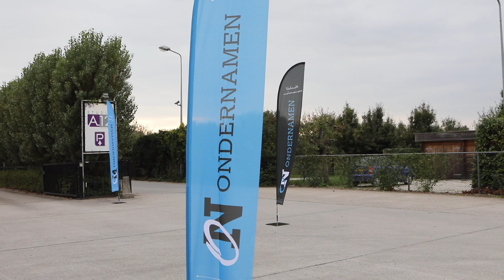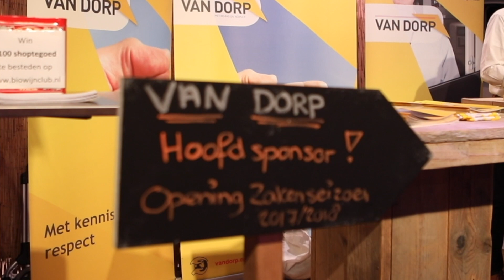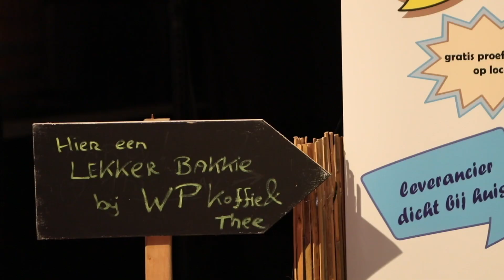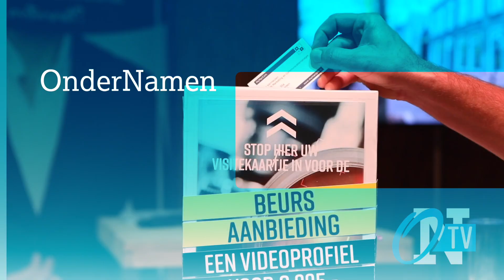EVENTVERSLAG ONDERNAMEN TV: Opening Zakenseizoen 2017/2018 - Bijzondere Bedrijvenbeurs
Op maandag 4 september vond de Opening van het nieuwe Zakenseizoen 2017/2018 plaats bij Studio A12 in Bunnik. Ondernemers uit de zes OnderNamen regio's - Lopikerwaard, Amersfoort, Lekstroom, Utrecht, Heuvelrug Kromme Rijn, Woerden - in de gehele provincie Utrecht mochten komen netwerken op de Bijzondere Bedrijven Beurs. Van Dorp Installaties Amersfoort was hoofdsponsor van deze avond.